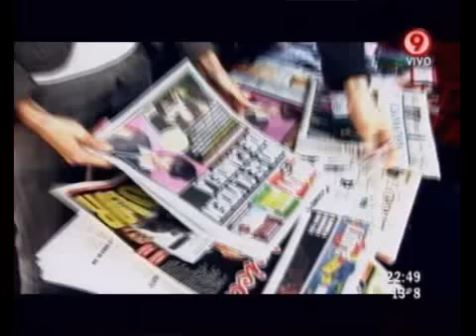Duro de domar - El kioskito de Carla - Natalia Lobo 06-09-11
Informe Duro de domar - El kioskito de Carla  - Natalia Lobo 06-09-11